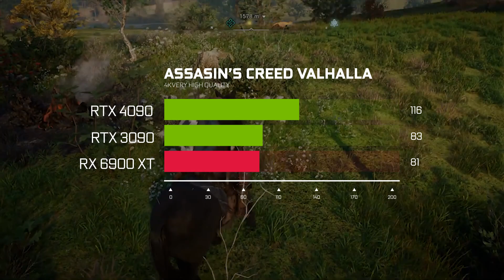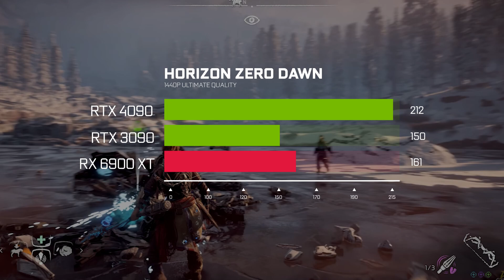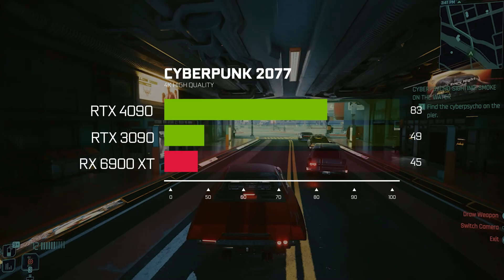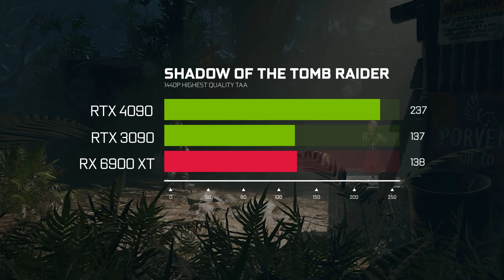RTX 4090 vs RTX 3090 vs RX 6900 XT Test in 15 Games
RTX 4090 vs RTX 3090 vs RX 6900 XT Test in 15 Games Benchmark Test Comparison

All GPUs were set to run at the official clock specifications (no factory overclocking)

PC Specs:
Ryzen 7 5800X3D
MSI MPG X570S Carbon Max WiFi motherboard
Asus ROG Strix 10000G 80+ Gold PSU
32GB of dual-rank, dual-channel DDR4-3200 CL14 memory
Samsung M2 SSD Evo Plus 250GB (system)
MSI Spatium M370 1TB M2 SSD
WD Black 1TB
NZXT H710i
NZXT Kraken Z73 Cooler